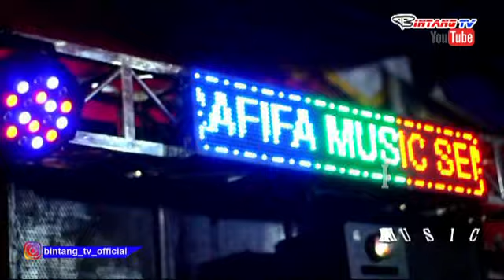Bapak ini sedih..(sampai nangis) ibu - imam s arifin - Rafifa music - Ogan ilir